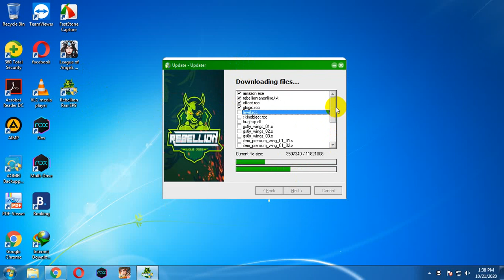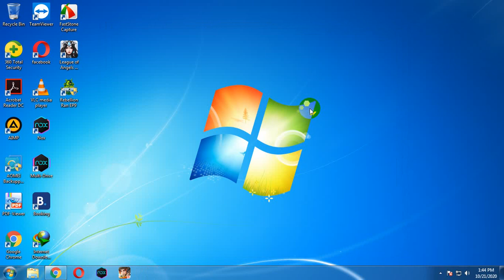how to create Rebellion Ran EP9